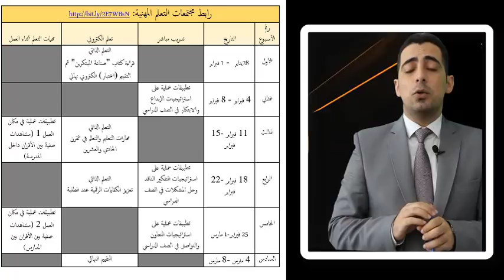الفيديو التعريفي ببرنامج مهارات القرن 21